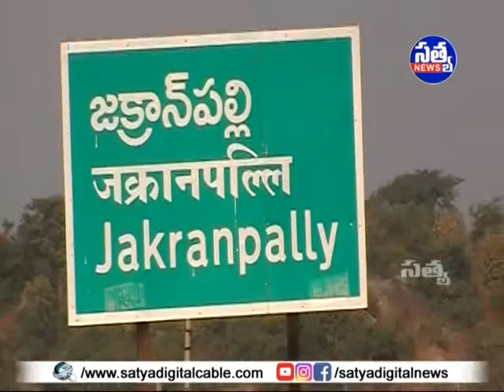|| జిల్లా పరిషత్ ఉన్నత పాఠశాలలో సైన్స్ ఫేర్ ||